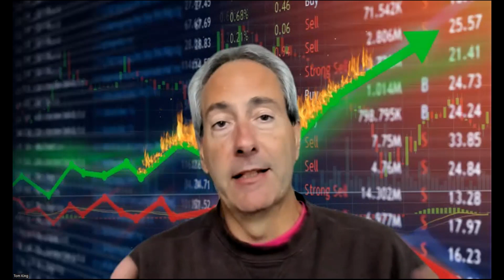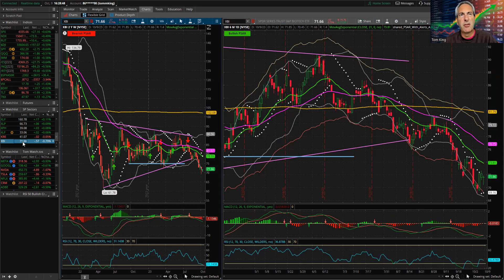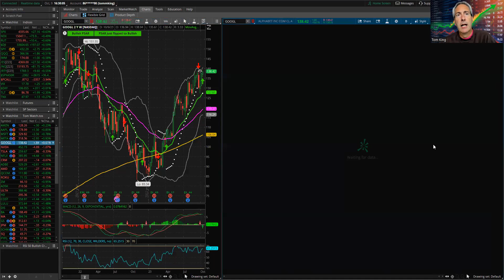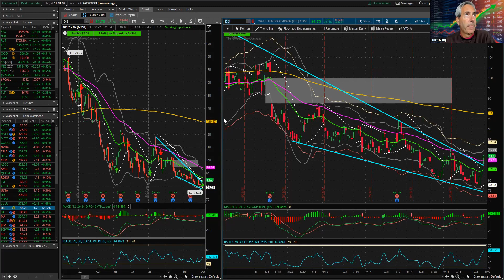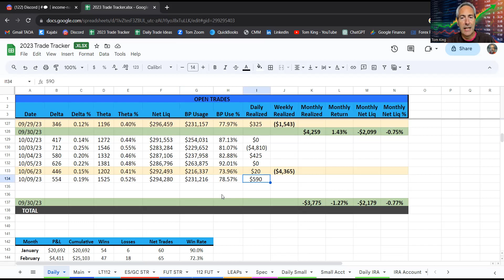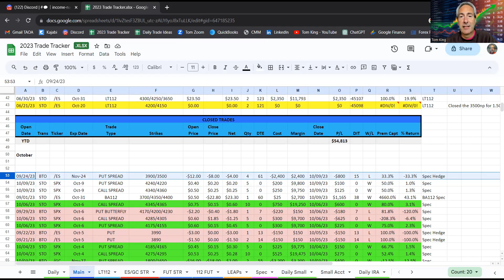Markets Bounce, We Close the BA112 and Several 0 DTE Winners! - Oct 9, 2023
The markets bounced off the lows and ran higher during the session.  WE took the time to close 2 more 0 DTE winners as well as Big Azz BA 112 trade.  I added trades in META, AMD, /CL and /GC and looking at a 112 in /HG.

Learn how to trade options and futures using strategies that are consistent, mechanical and repeatable.

Whether you are a seasoned trader or just starting your journey, this video will provide valuable insights and recommendations on which trading strategies to add to your portfolio. With the right trading plan, you can achieve your financial goals over time.